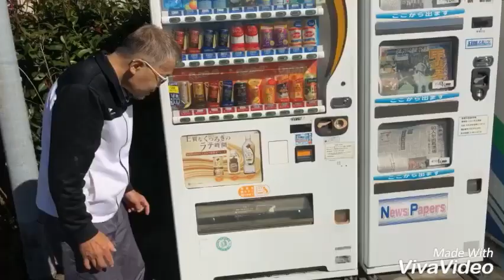キラー仮面の1日に密着してみた！シバターも来るか？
キラー仮面の1日に密着して見ました！